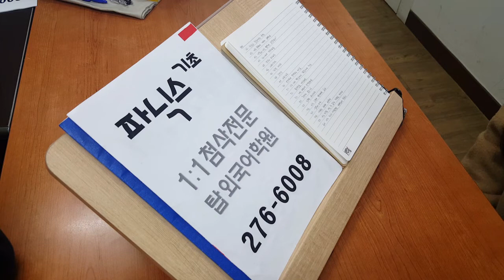전주 탑외국어학원 전북대 성인기초회화 191113